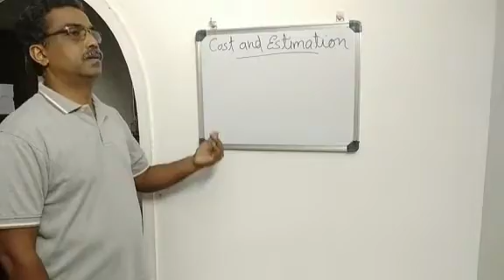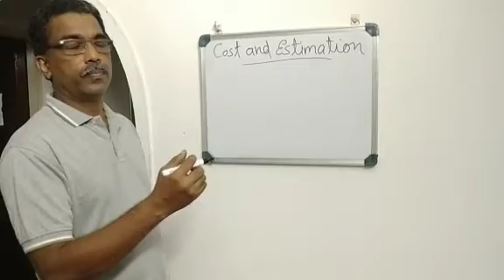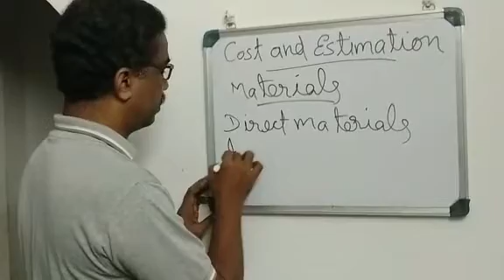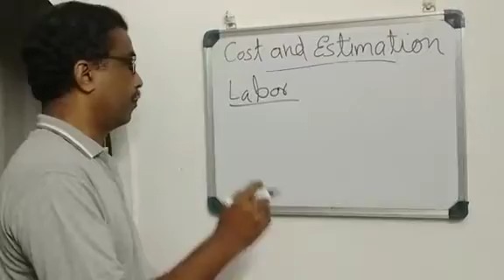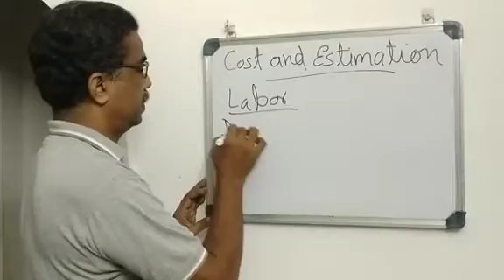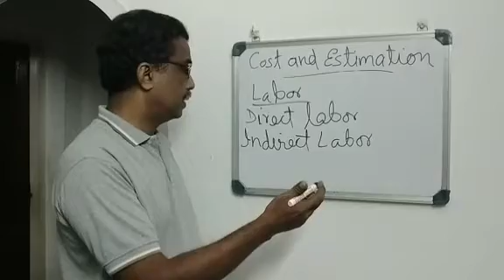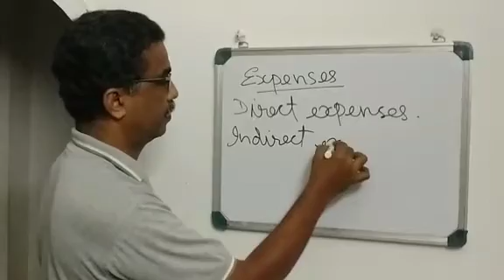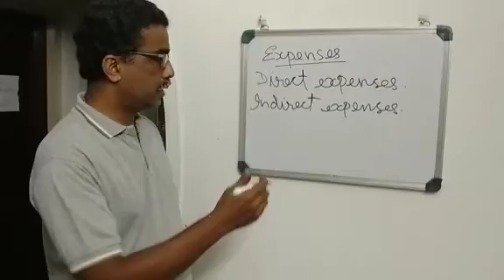Instructor : Benny Paul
Cost and Estimation - 1.